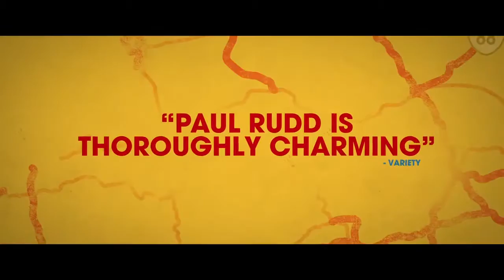The Fundamentals of Caring Official Trailer (2016) Selena Gomez, Paul Rudd